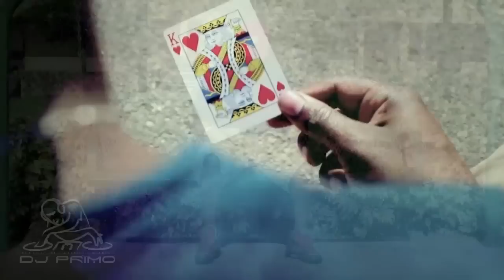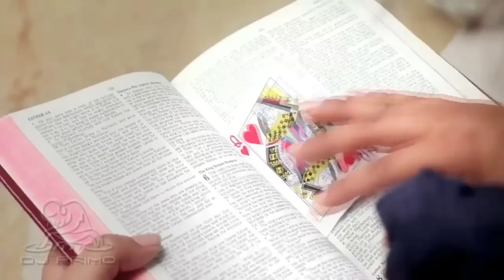Rhema Soul "Fly Away" Chopped-N-Screwed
Rhema Soul "Fly Away" Chopped-N-Screwed by DJ Primo